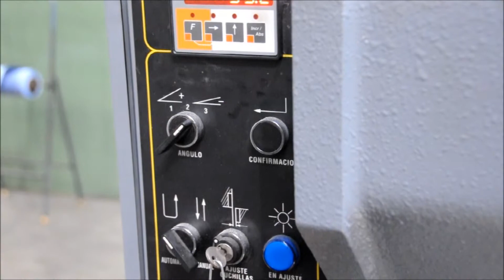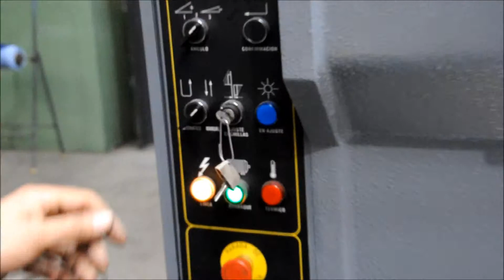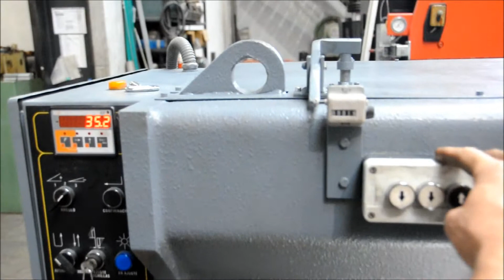Haco CH 3050 x 6 mm (P05 9493)